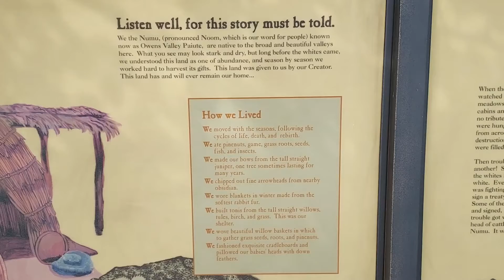Northern California Paiute Indians 1863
California US 395 North
President 1863: Abraham Lincoln
Paiute Indians